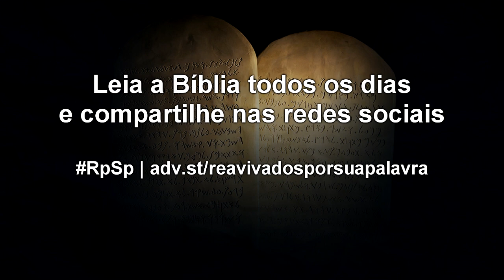Deuteronômio 5 - Reavivados por Sua Palavra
Observe o que diz o verso 22: Os mandamentos foram escritos em tábuas de pedra, e isso aponta para sua condição eterna, perene. Os mandamentos de Deus não têm prazo de validade. Eles não estão fora de moda; ao contrário, a obediência a eles garante uma vida com sentido e com propósito.